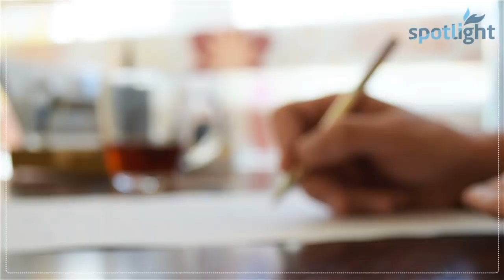Saudi Arab Main Ayashi Ka Jadeed Adah Qaim | Spotlight